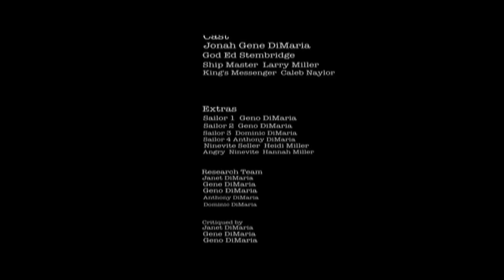Jonah - Full Movie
Jonah, a prophet of the living God is commanded to go preach to a very cruel city.
Rather than obeying, Jonah flees. He then realizes no body can hide from God.